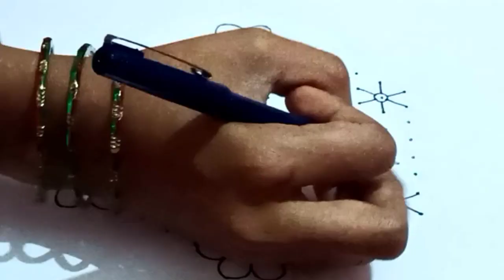15*8 dots rangoli|easy flowers and deepam rangoli|ugadhi special rangoli|BY JM CREATIONS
15*8 dots rangoli|easy flowers and deepam rangoli|ugadhi special rangoli|BY JM CREATIONS

About this Video :- In this video we are watching best creative rangoli Designs ! we are explained this video with easy and best Ways ! i hope you all are enjoying and learning from this video !

              For more videos please Do Subsçribe and also share with you and your family and friends ❤️.

Sub tags:-

rangoli,

easy rangoli,

rangoli designs,

simple rangoli,

rangoli art,

indian rangoli,

diwali

rangoli,

rangoli kolam,

latest rangoli,

rangoli images,

flower rangoli,

small rangoli,

kolam rangoli,

beautiful rangoli,

rangoli video,

rangoli design,

diy rangoli,

festival rangoli,

rangoli making,

creative rangoli,

design of rangoli,

,beginners rangoli,

step by step rangoli.

  THANKS FOR CHECKING THIS DISCRIPTION.